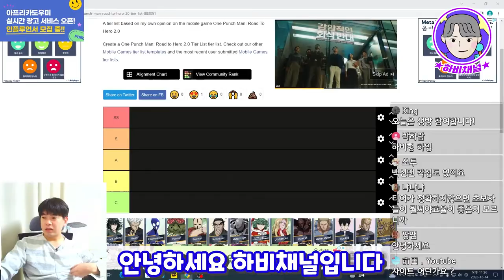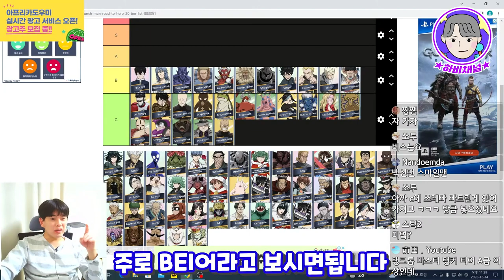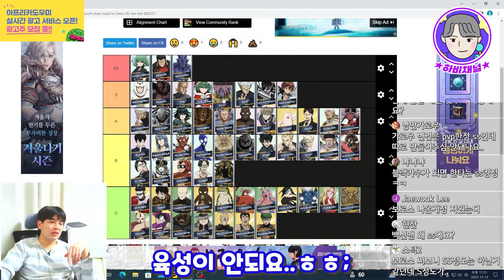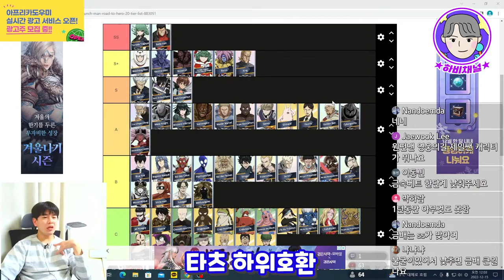원펀맨 영웅의 길 게임 변견맨, 각성 백신맨 포함 🔥최신판!!🔥최강 캐릭터 티어표(with고수 구독자들)!!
원펀맨 영웅의 길 게임, 변견맨, 각성백신맨, 초S 포함 최신 티어표🔥🔥🔥
하비채널 시청자들과 함께한 엄.근.진 대토론회!!
진짜 공신력있는 티어표를 함께 만들어 보았읍니다..
그래도..무소과금은..온몸의 전율 타츠마키지..✨